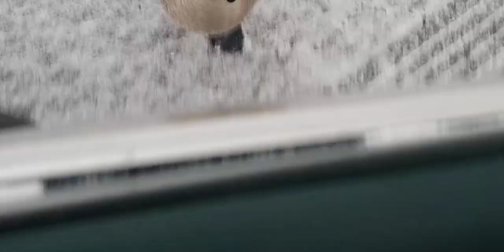attacked by geese